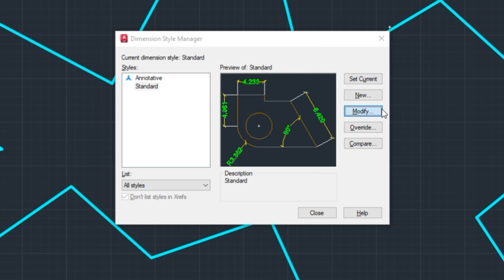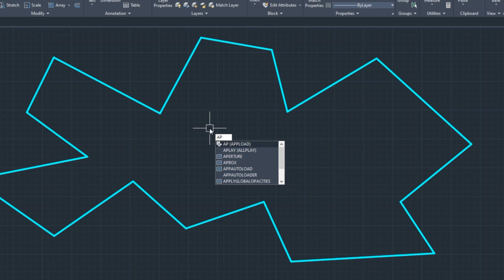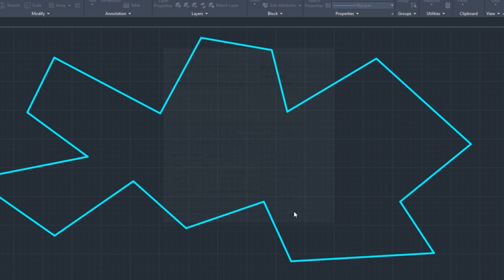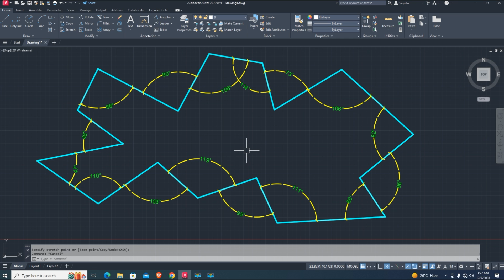Unlocking Design Precision: The CAD Lisp Secret for Automatic Angle Dimensions!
00:00 Intro
00:12 Change Color linetype and Line Wieght
00:21 Accurate Dimension Setting
01:07 Load Lisp Script Routine
02:07 AutoCAD Auto-generate Angle Dimension
02:22 Modify Dimensions Setting
02:55 Dimension Grips In AutoCAD